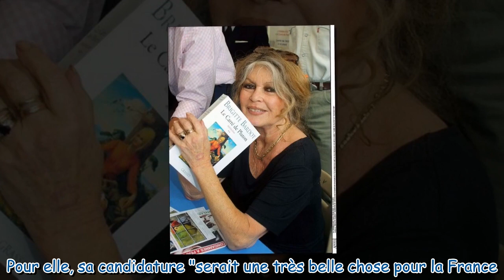Brigitte Bardot : l'ancienne actrice apporte son soutien à Eric Zemmour pour 2022